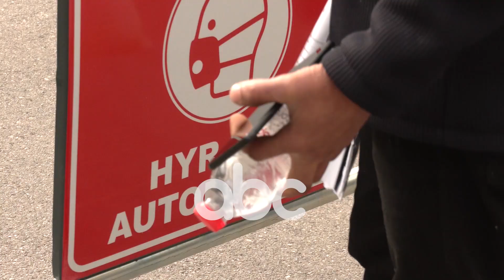Pas nje jave sorollatje i riu nga Berati meson se ku ndodhet e shtruar me Covid, nena e tij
Këtë të diel situata në spitalin infektiv paraqitet më e qetë. Ndryshe nga ditët e tjera nuk ka prezencë të shtuar të ambulancave.

Por nga ana tjetër, një pjesë e familjarëve irritohen me mjekët, pasi nuk marrin informacion për shëndetin e të afërme të tyre të prekur me Covid.

Ky është Elis Arbri nga Berati. Ai është i shqetësuar për fatin e nënës, Xhevahires.

“Më dhanë një informacion më çuan te sëmundjet e brendshme. Shkuam atje nuk e gjetëm. Shkova te spitali tjetër Covid, nuk e gjetëm. Ku e kanë çuar të paktën, ta di. Po shkallohem...”, shprehet ai i revoltuar.

Pas një jave sorollatje në spitalet Covid, ai më në fund u informua se nëna është e shtruar në Infektiv. Thotë se nuk ka asnjë informacion mbi gjendjen shëndetësore.

“Mora informacion dhe më thanë që është po këtu. Gjendja shëndetësore është e rëndë”, tregon ai.

Por ndryshe nga spitali Covid 2, ku është caktuar një koordinator që informon familjarët e pacientëve, në spitalin Infektiv, kjo gjë nuk po ndodh. Shumë persona  janë në pritje të marrjes së një përgjigje.

Informacion për shëndetin e këngëtares Justina Aliaj, e shtruar në Infektiv me koronavirus, kërkoi edhe një familjar i saj, i ardhur posaçërisht nga Italia.

“Justinën e kam edhe kushëri edhe krushqi. Dua ta takoj të di nëse ka nevojë për diçka. Nuk kam asnjë informacion”, u shpreh ai.

Por, ndryshe nga ditët e tjera, këtë të dielë nuk u panë familjarë që sillnin ushqime e veshmbathje për të afërmit e tyre./abcnews.al/
Per informacionet me te fundit klikoni: